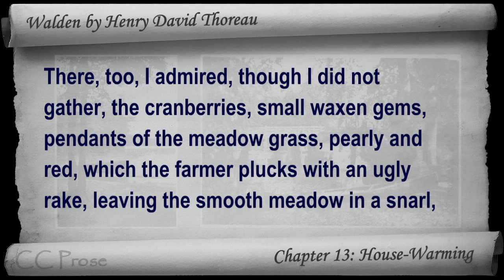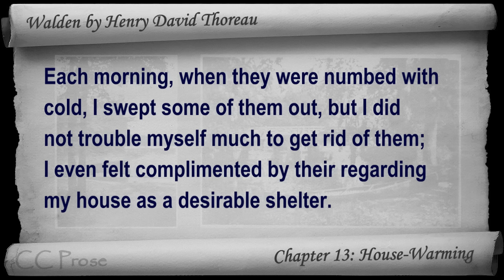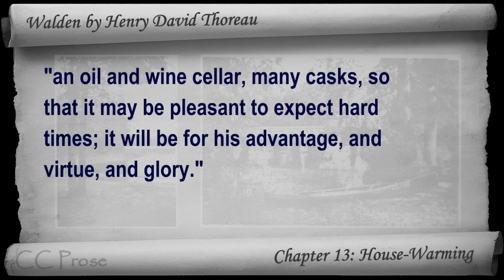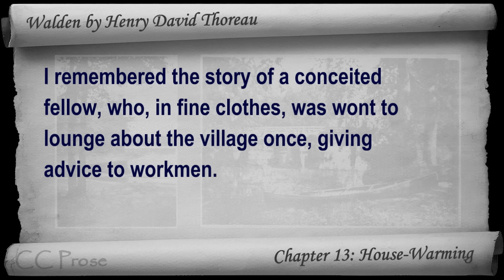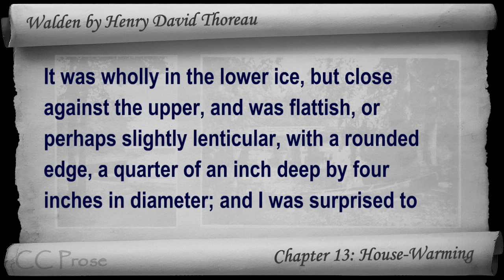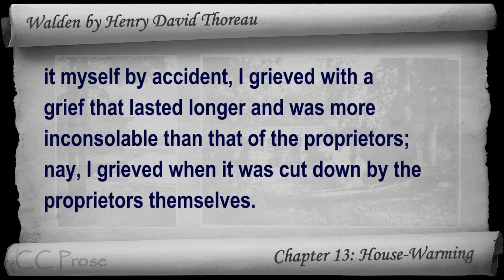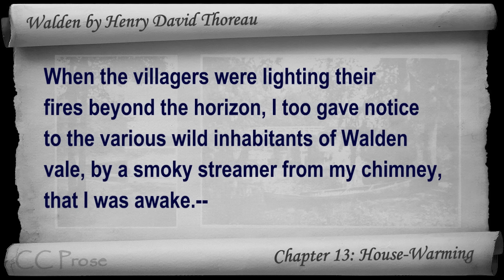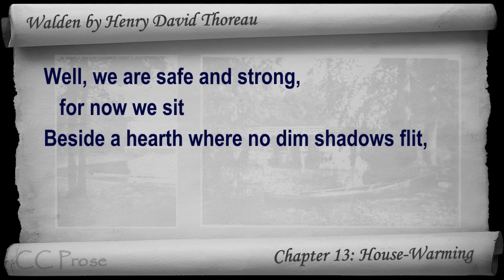Chapter 13 - Walden by Henry David Thoreau - House-Warming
Chapter 13: House-Warming. Classic Literature VideoBook with synchronized text, interactive transcript, and closed captions in multiple languages. Audio courtesy of Librivox. Read by Gord Mackenzie.